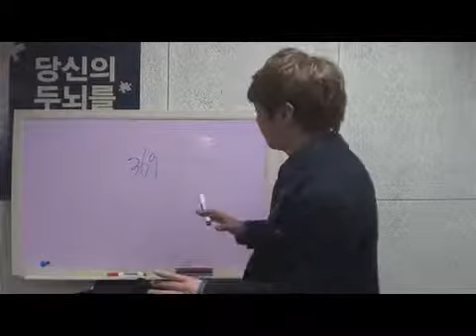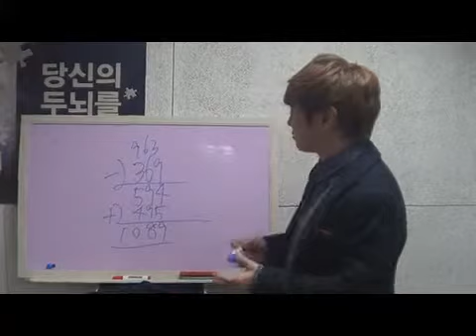최현우티셔츠1